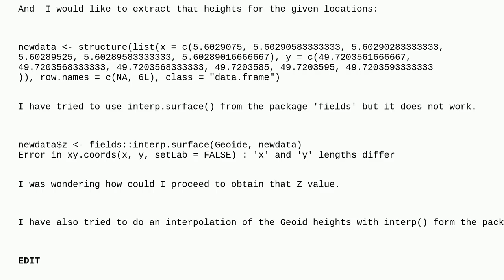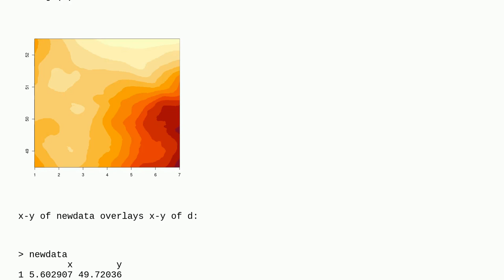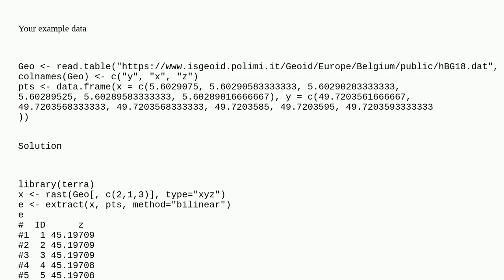Gis: Bilinear interpolation of a matrix to extract Z at different locations R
Bilinear interpolation of a matrix to extract Z at different locations R

A special thanks goes out to the awesome community

  interpolation geoid r coordinate-system